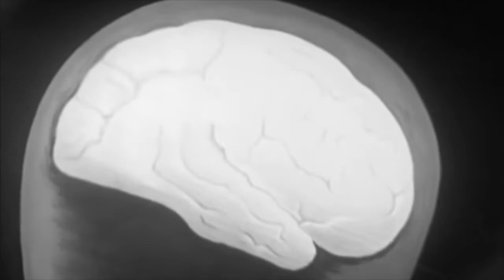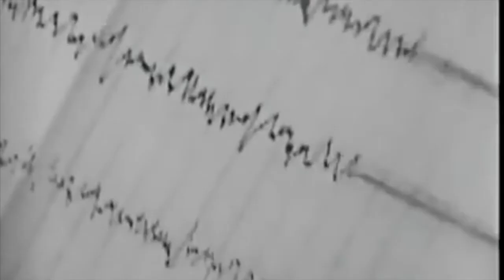NO GRACE (OFFICIAL VIDEO)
Occupants - Michael D.Phillips (Vocals, guitar), Will Showler (Bass, vocals) & Mark Slobodian (Drums)

LYRICS:
Line them up
Knock yourself out
Line them up
When you’re in doubt

Like a gnarled lab rat in a paper maze
Gnawing off it’s leg to ease the melaise
Trouble ways a ton when you’re in the cage
But believe me son you can clear the haze

All songs written by Occupants
Recorded by Ian Hansen at The Bookhouse Studio, London, UK, 2019
Mixed and Mastered by Wayne Adams at Bear Bites Horse Studio, London, UK, 2020